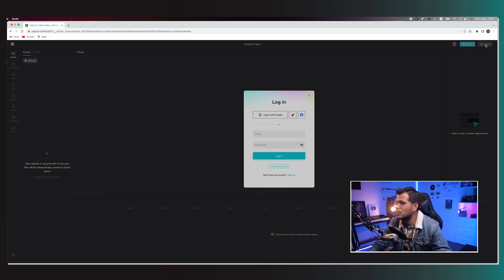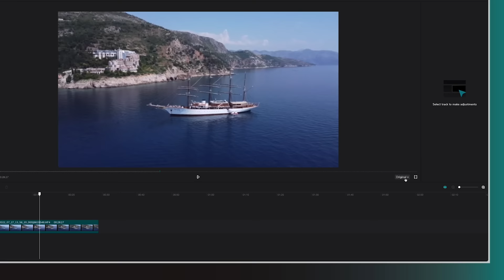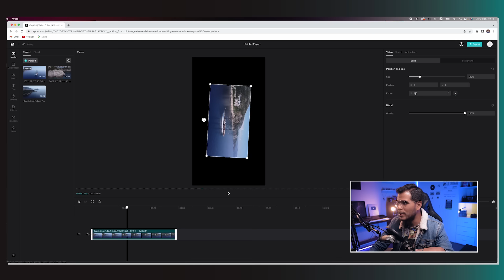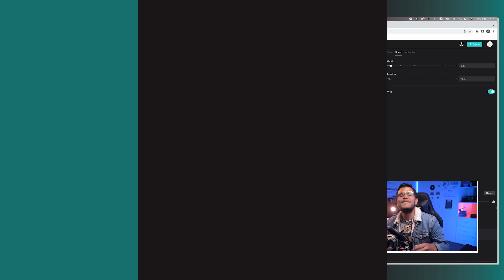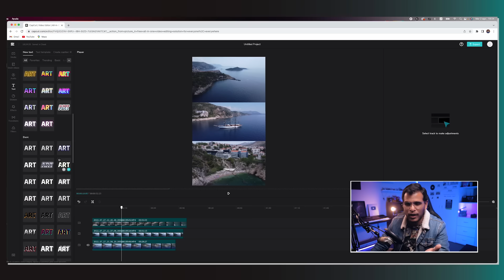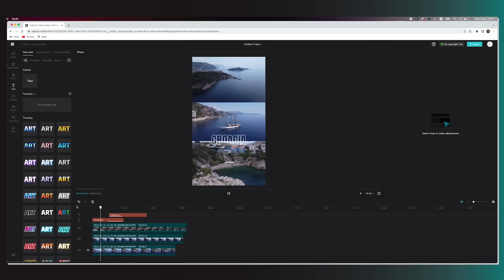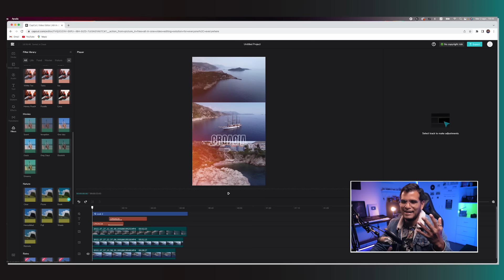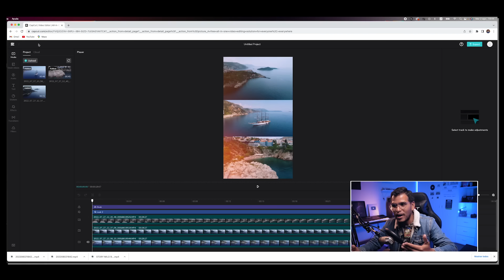¡CAPCUT PARA COMPUTADORA! 💻 PC Y MAC - GUÍA PASO A PASO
📲 CAPCUT lanzó su versión oficial online para computadoras: WINDOWS Y MAC donde podrás realizar videos utilizando la mayoría de las herramientas que nos ofrece en su versión móvil. En este video te enseño el paso a paso para crear un video y varios consejos para sacarle el mayor provecho.

¿Necesitas música libre de derechos de autor?

0:00 Intro
4:19 Videos para redes sociales
5:30 Ajustes de video
7:48 FONDO PARA VIDEOS
9:05 Velocidad de videos
10:28 Animaciones de video
11:02 Superposiciones
12:35 música
13:48 Textos
16:10 Stickers y efectos
17:25 transiciones
18:13 Filtros
19:55 exportar